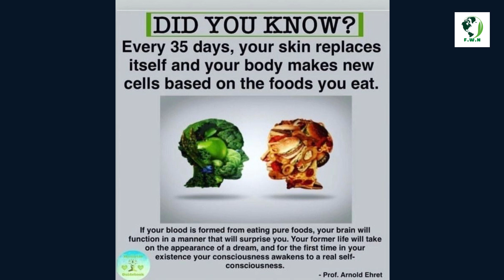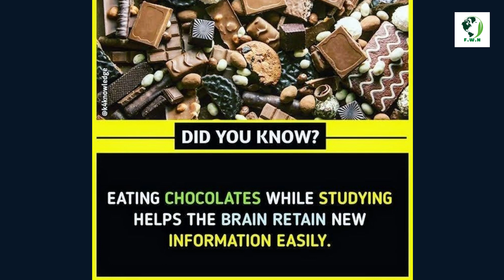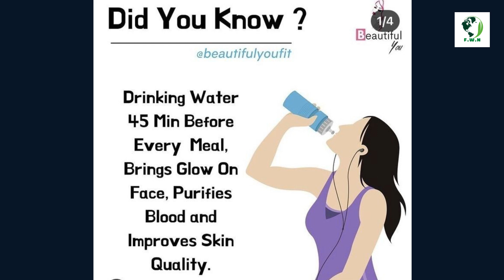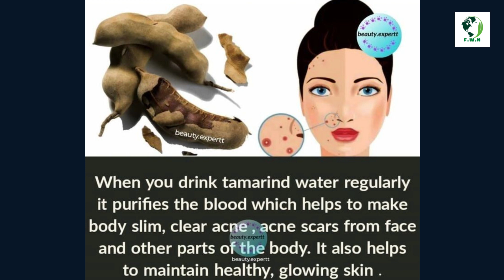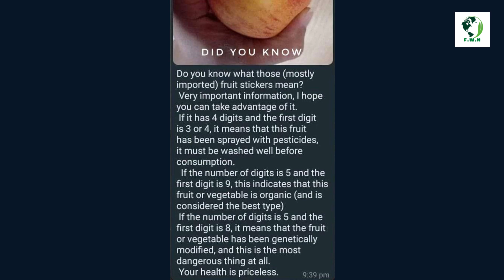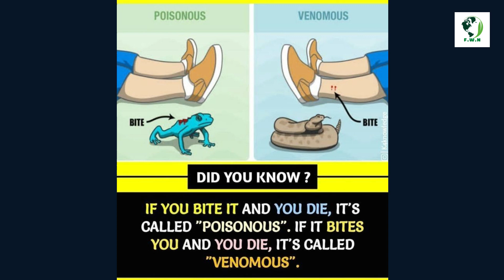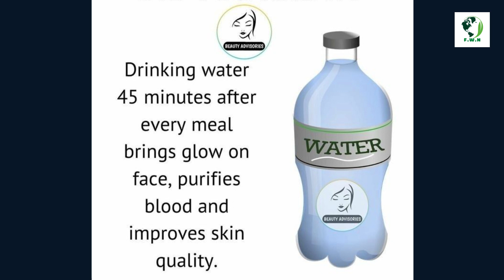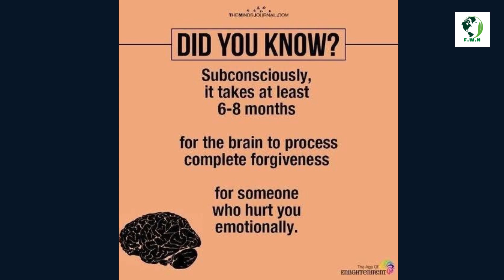Did You Know #35 | random facts & information || facts world